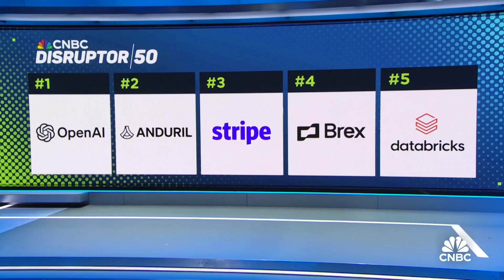Low-cost, high-volume, smarter systems will determine success in warfare moving forward: Anduril CEO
Brian Schimpf, Anduril CEO, joins 'Closing Bell Overtime' to talk making the CNBC Disruptor 50 list, autonomous defense tech, working with the U.S. military, integrating AI into warfare and defense, and much more.